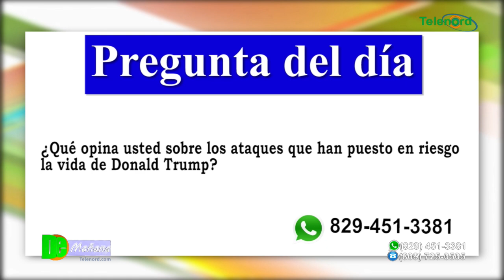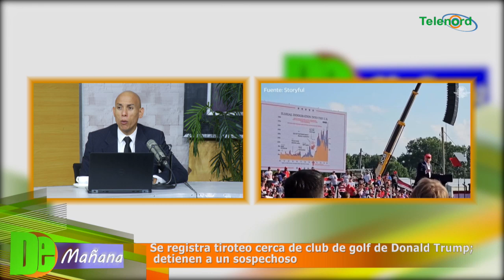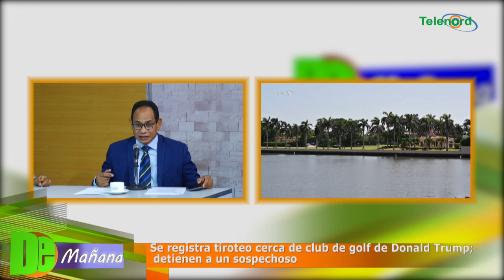Se registra tiroteo cerca de club de golf de Donald Trump; detienen a un sospechoso